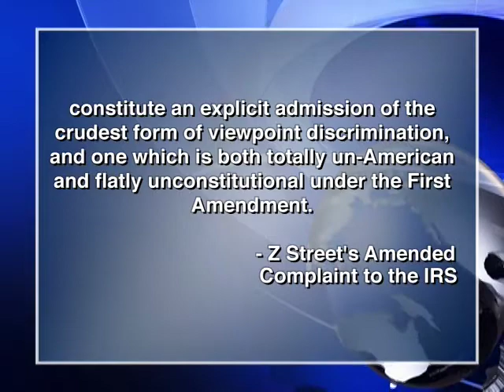In The News: Z Street Founder, Lori Marcus, on IRS Scandal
Lori Lowenthal Marcus, founding president of Z Street, describes how Z Street was told by an IRS agent that approval of their application has been at least delayed and may be denied because of a speciall IRS policy." A Shalom TV exclusive interview.